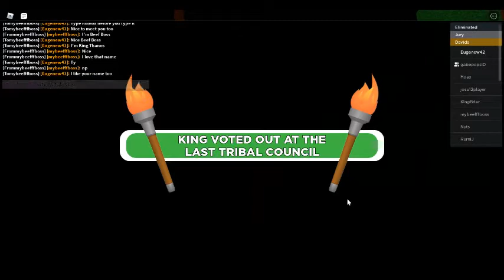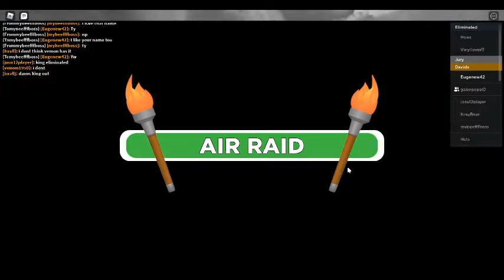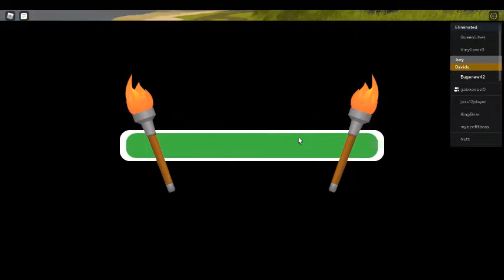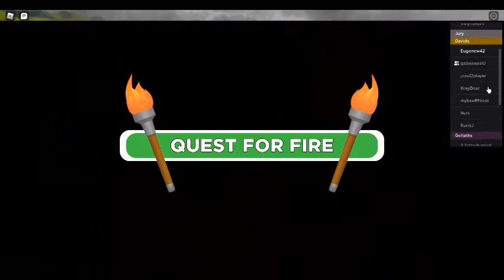Roblox Survivor:Edge Of Extinction Season 3 Part 2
My friend and I talked. I tried to find the immunity idol again